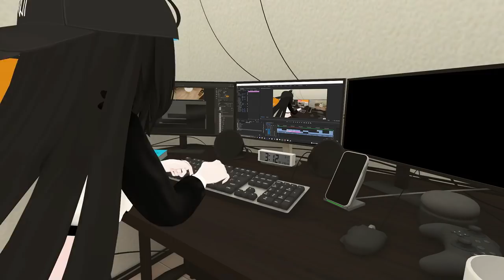If you broke your computer, you have to earn it with your body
Have a part-time job! 🤣🤣

You'll feel comfortable when you get used to it 😏